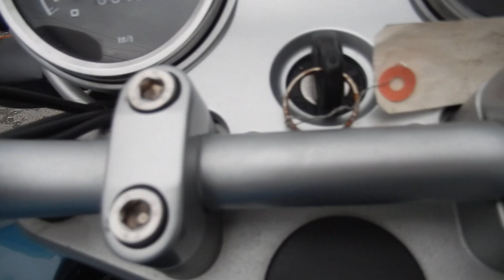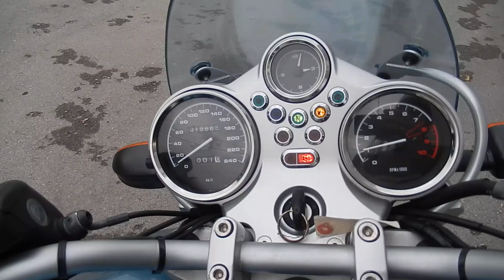B8742 BMW R1150R